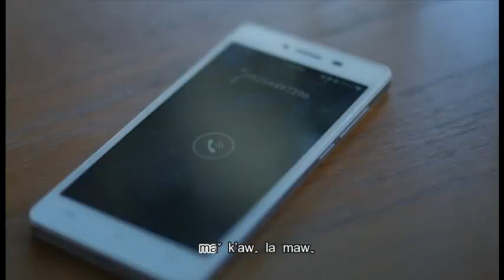Lahu Song: Nawˬ teˇ g'aˇ tiˉ (K'a Na Sheh G'euˆ) SDM Group